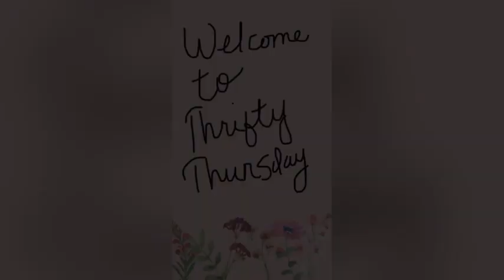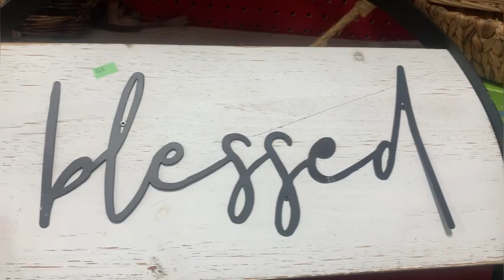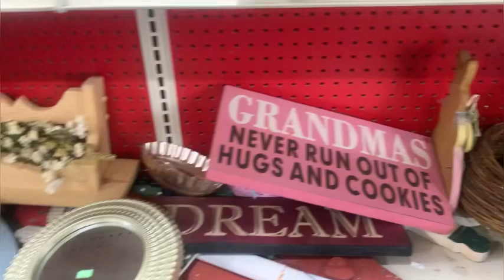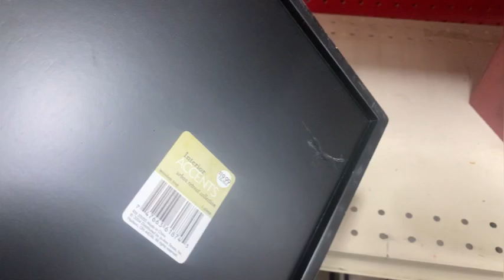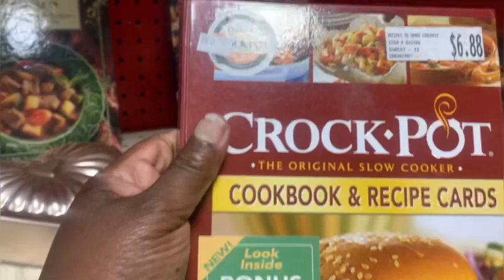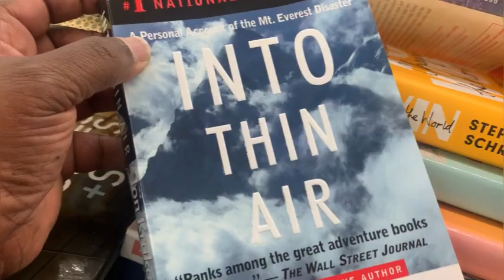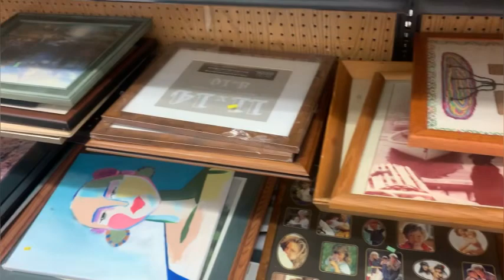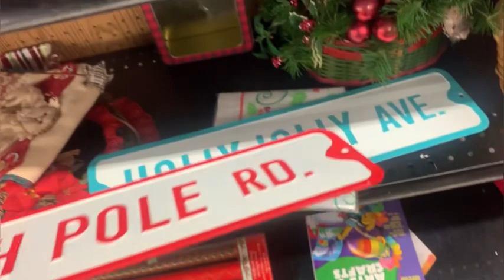Let’s go to the THRIFT STORE!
Hello sweet friends! Welcome back ! I went thrifting again! I hope you enjoy!!!thrifting